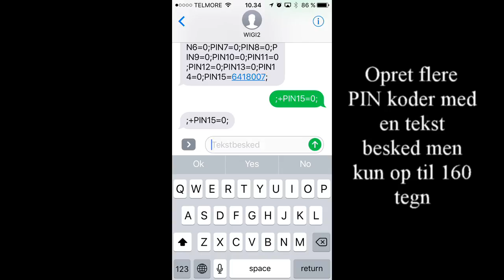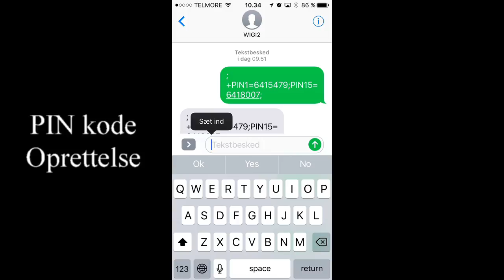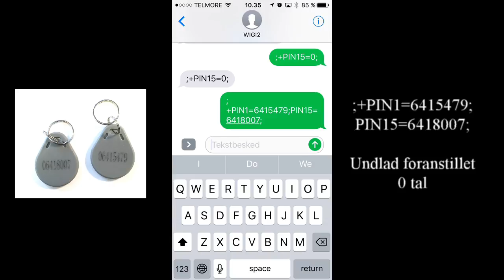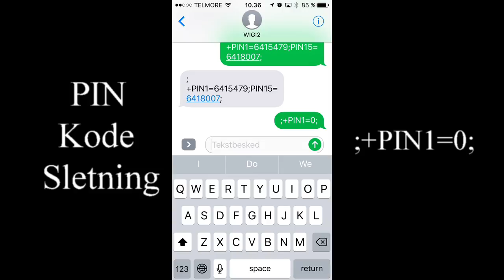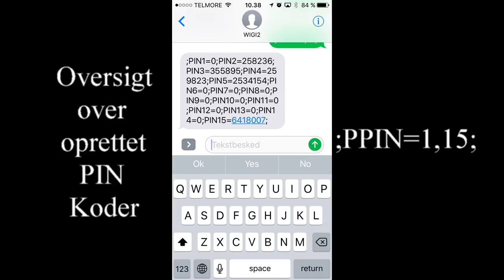WIGI Opret Faste PIN Koder via SMS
Jeg viser hvordan man nemt opretter faste PIN koder via SMS fra en mobiltelefon.